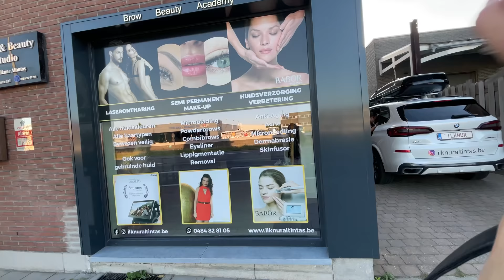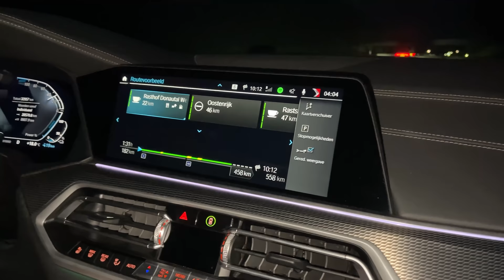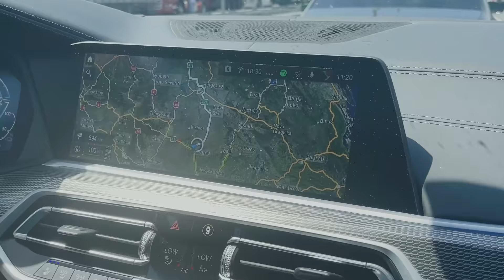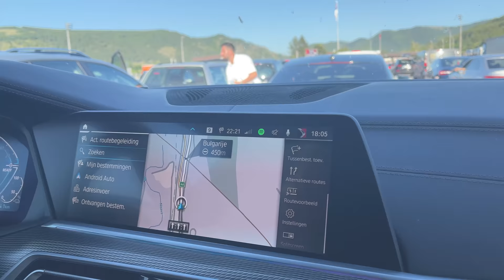Sila Yolu 2022 | Belcika Turkiye Anvers Karaman | Vlog Turkiye yolculugu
Bu yil sizler icin ayrintili bir video cektik, gecen yil sila yolu 2021 videomuzu cok begenmistiniz umarim bu vlogumuz sizlere yolculugunuzda yardimci olur! iyi seyirler
Bu yilki tatilimizde gezdigimiz yerleri sizlerle paylasacaz takipte kalin!

Instagram 2 : ilknuraltintas.be